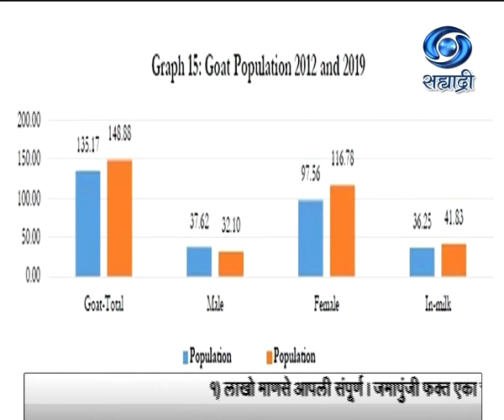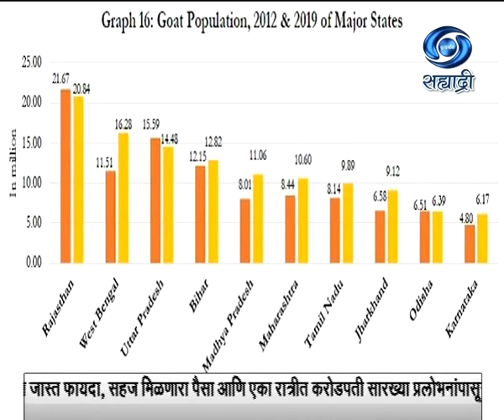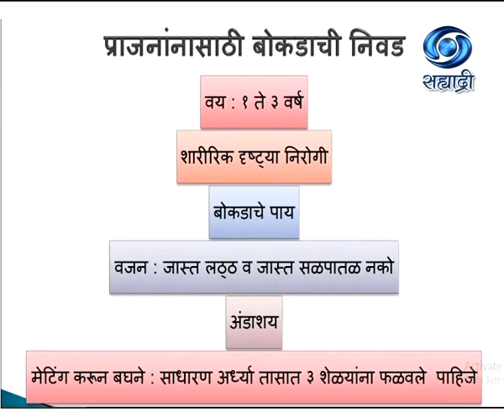Dr. Mahesh Chopde | शास्त्रोक्त शेळीपालन व्यवसाय | आमची माती आमची माणसं | 08.02.2021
सहभागी - डॉ. महेश चोपडे, सहाय्यक प्राध्यापक, मुंबई पशुवैद्यक महाविद्यालय, मुंबई... विषय - शास्त्रोक्त शेळीपालन व्यवसाय... आमची माती आमची माणसं.. या कार्यक्रमाचे ०८ फेब्रुवारी २०२१ रोजी प्रसारण झाले होते.. आपण या व्हिडिओ द्वारे पुन्हा पाहू शकता.
Amchi Mati Amchi Manse - 08 February 2021 - शास्त्रोक्त शेळीपालन व्यवसाय
Amchi Mati Amchi Manse (08 February 2021)
DD Sahyadri
Doordarshan Mumbai
Sahyadri Marathi
Show : ' Amchi Mati Amchi Manse '_' आमची माती आमची माणसं '  (०८ फेब्रुवारी २०२१)
Subject : ' शास्त्रोक्त शेळीपालन व्यवसाय...'
Parti : डॉ. महेश चोपडे, सहाय्यक प्राध्यापक, मुंबई पशुवैद्यक महाविद्यालय, मुंबई
Anchor : सुषमा जाधव
Social Media Operator : वनिता राऊत - मांजरेकर
Producer : प्रस्तुती मुंबई दूरदर्शन